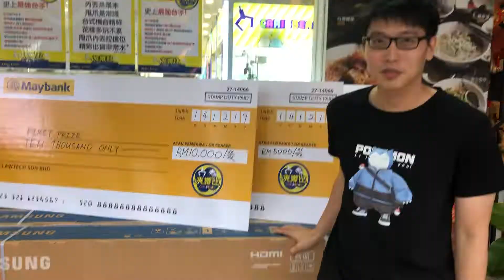全马最夯的夹娃娃比赛！！！冠军RM10000奖金 ！！？究竟谁能脱颖而出？？！2020 【夹娃娃系列】Wings 翅膀 #26 ft. OurTV 阿豹，牛牛, 醺醺，小瑋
大家好，我是Wings翅膀～�我会在这里把夹娃娃的乐趣分享给大家 ♥�夹破铁夹无觅处，出货全不费功夫。

有意赞助/合作者，欢迎私讯FB粉丝页联络我们。🙆🏻‍♂️